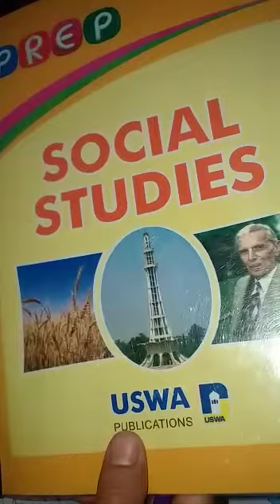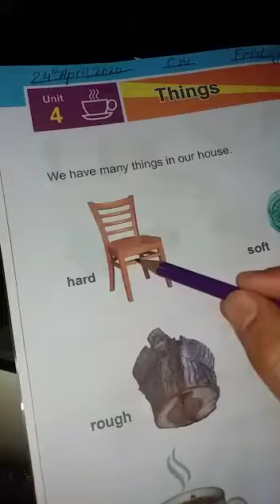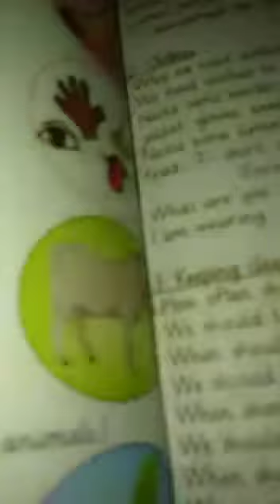Class Prep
S.St